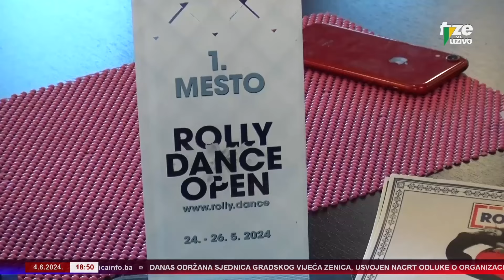ZENICA INFO 04 06 2024